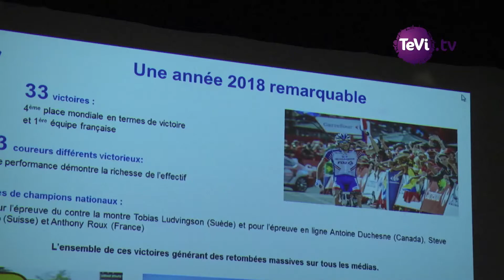AG Groupama Manche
Marc MADIOT était l'invité d'honneur de l'Assemblée Générale Groupama Manche. Le directeur de l'équipe cycliste GROUPAMA - FDJ a échangé avec les administrateurs locaux de la mutuelle d'assurance.